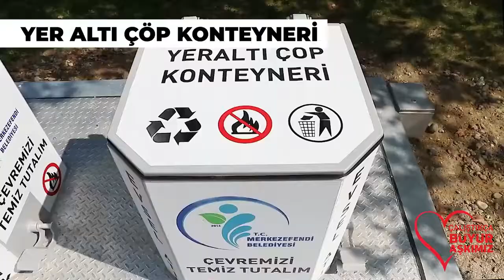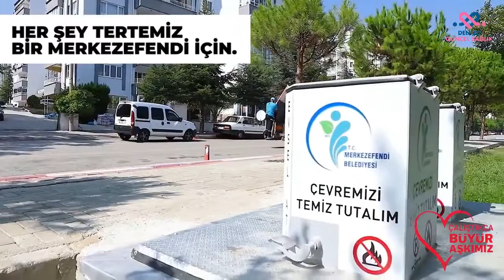Şeniz Doğan: "Sağlıklı ve Temiz Merkezefendi İçin..."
Merkezefendi Belediyesi, ilçe genelindeki çalışmalarına tüm hızıyla devam ediyor. Bu kapsamda daha temiz ve sağlıklı bir Merkezefendi için ‘Yeraltı Çöp Konteyneri’ pilot uygulaması başlatıldı.
Modern yer altı çöp konteyneri sistemiyle, çöp ve atıkları yer altında tutarak koku, bakteri, hastalık ve benzeri istenmeyen sonuçların önüne geçilecek. Görsel kirliliğin de tamamen ortadan kalktığı bu sistemde yer altına yerleştirilen çöp konteynerleri ile hem yer açısından hem de uzun kullanımı sayesinde bütçeden tasarruf edilecek. Merkezefendi Belediyesi, mahalle sakinlerinin ihtiyaçları ve atık eğilimleri doğrultusunda yeraltı çöp konteyner sistemini mahallelerde uygulamaya devam edecek.